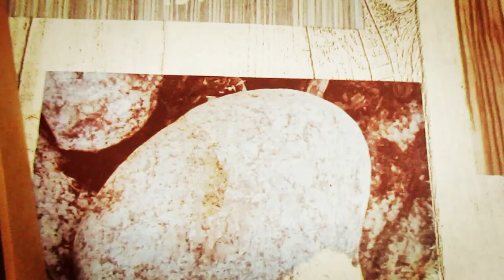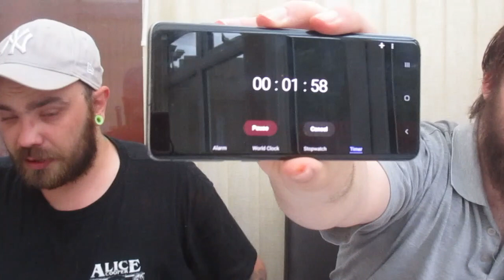🔥The Chilli Chip - One Chip Challenge🔥 | WARNING!!! | 👹👹 Very Hot!!!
Todays challenge is the infamous One Chip Challenge.

Eat a chip
Don't consume any liquids
Wait for 5 minutes and feel the burn
Swearing, cursing and making stupid movements are acceptable hahaha!
You may want to insert some toilet roll in the fridge 🤣🤣🤣🤣
After the 5 minutes, you win
Insert ice cubes to put out the fire 🔥🔥🔥

If you decide to try this for yourself then feel free to post a video on our Facebook